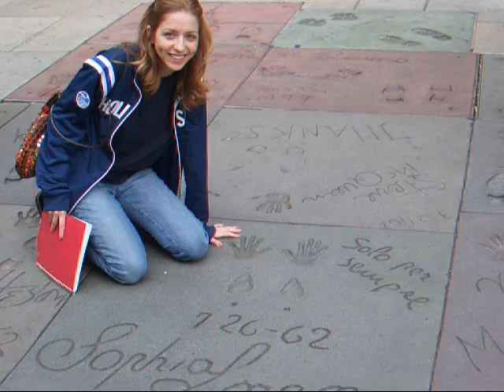Sophia Loren's Square on Hollywood Blvd.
Sophia Loren's Square on Hollywood Blvd in front of Mann's Chinese Theatre.  Jenny and Phil are on the scene.